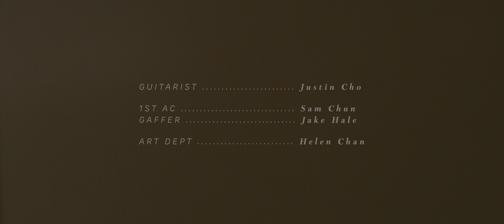Jennifer Chung - 1000 Times (Acoustic) Official Music Video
Change is inevitable because growth is essential. The good news? When we grow together, we aren't growing apart.

Guitarist: Justin Cho

Director: Jin Kim
1st AC: Sam Chun
Gaffer: Jake Hale
Art Dept: Helen Chun

Daniel Pae - Music
Jennifer Chung - Music & Lyrics
Sam Ock - Music

LYRICS:
You’ve changed a thousand times.
You will a thousand more.
No matter who you are,
You’ll always have a home.

Blood boils in the pot of contempt.
It gets hard to forget all the things that were said.
It drives us all to the edge.
Break down, knees are bent.
Dark clouds over head.

But is it fair just to hold our tongues?
Were we not the ones laying down for our loves?
And is it fair just to say what we want,
When after the thought,
In confusion, we’re caught.

Today’s not yesterday.

We’ve changed a thousand times.
We will a thousand more.
No matter who we are,
We’ll always have a home.
Home is where I’m with you.

Oh.

The sweet always comes with the bad.
It’s poured in a glass.
You see what we have.
It may not be what we planned,
But there’s so much more,
And the ocean is vast.

So, I don’t care what the others say.
The truth is that all of our debt has been paid.
And I don’t care for the riches of fame,
‘Cause I go home to you at the end of the day.

Let go of the shame.

- FOLLOW JENNIFER -